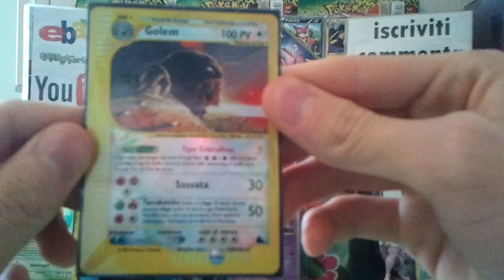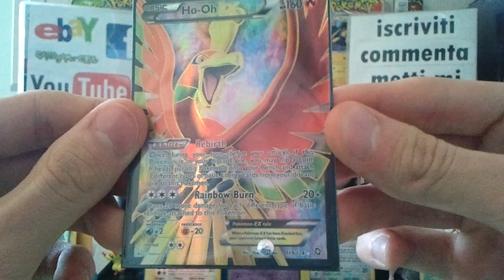TCBM con dark9otto (x2 ex full) (x2 cristall)